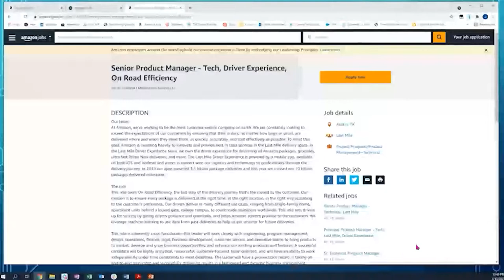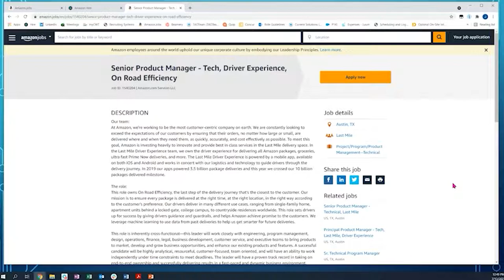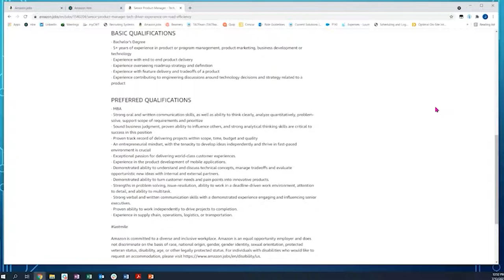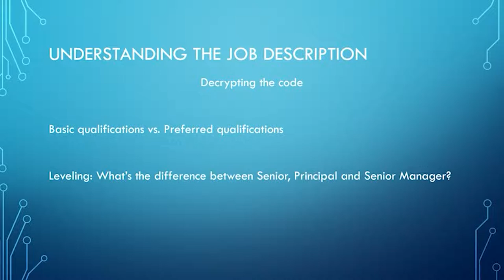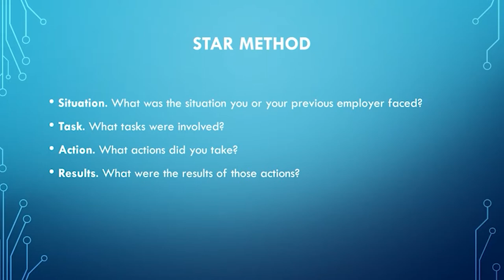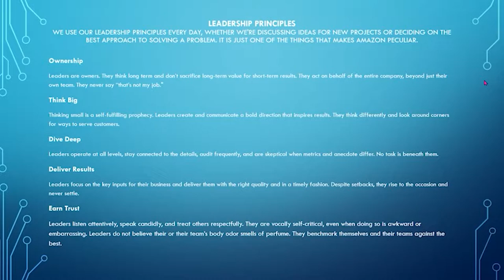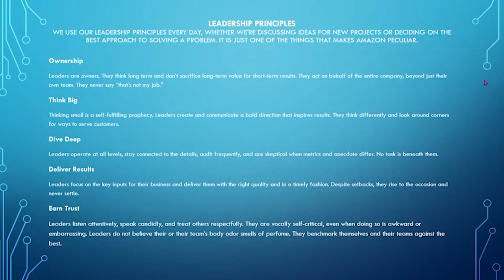Webinar: Amazon PM: Behind the Scenes by Amazon Technical Recruiter, Jena Piscopo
ABOUT THE SPEAKER:
Jena is someone you could call a dream matchmaker, finding people amazing, fulfilling, and also challenging careers. She is currently working as a Technical Recruiter in the Last Mile at Amazon. Before that, she was a University Recruiter at Microsoft and spent more than seven years as an Event Coordinator at the Black Bottle Postern in the Seattle Area. Jena is also a Board Member and Event/Fundraising Chair at Hungary for Love where she works to improve the livelihood and facilitates learning to fulfill the potential of marginalized youth in Hungary and surrounding areas.